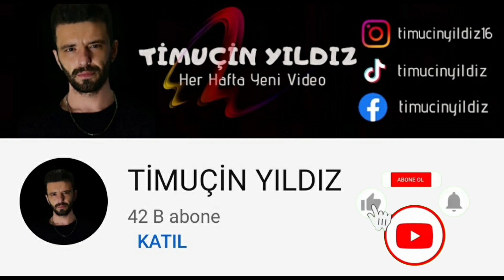Azerbaycan Ve Türkiye Arasındaki Mezhep Farkını Sorduk. Azerbaycan Şii Türkiye Sünni. Bizler Bütünüz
Azerbaycan Ve Türkiye Arasındaki Mezhep Farkını Sorduk ve Cevapları Sizlerle Paylaştık. Türk Bilincinin Kaybolmaması Adına Ve Türk Birliğinin Sağlıklı Adımlarla Oluşması Adına Biz Elimizden Geleni Videolarımızla Yapıyoruz. Bunlar Hassas ve Önemli Konular. Videonun Amacı Şudur. Herkes Anlasın Ki Bizi İsteseler de Bölemeyecekler.  Hepimiz Biriz ve Hepimiz Kardeşiz. Ne Mutlu Türk'üm diyene.

Daha Farklı Bir Çok İçerik İçin Aşağıdaki Diğer Videolarımıza Göz Atın.